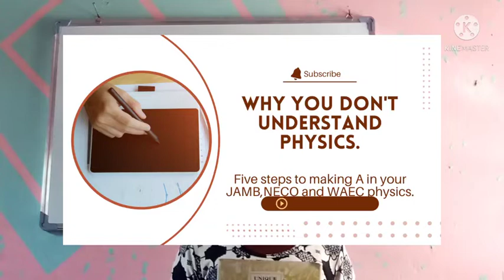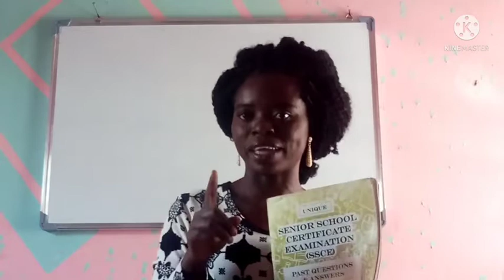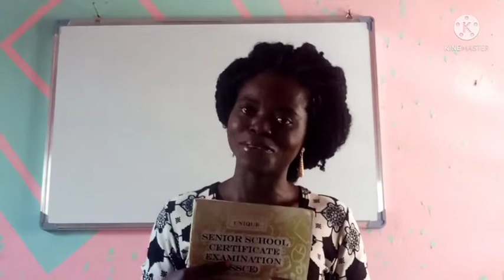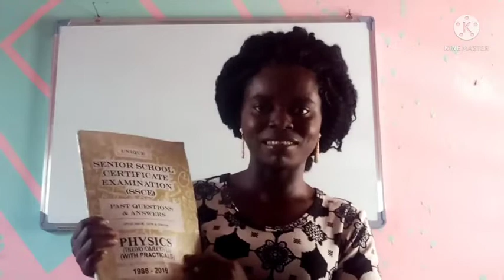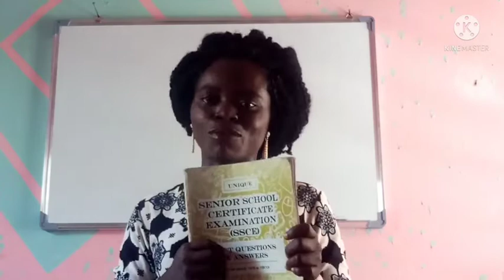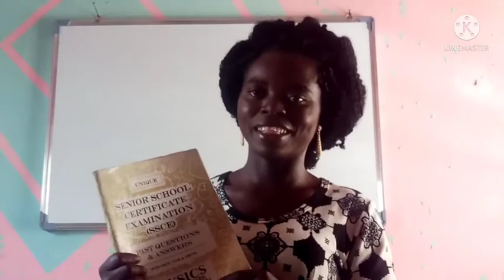FIVE REASONS WHY STUDENTS FAIL PHYSICS IN JAMB.